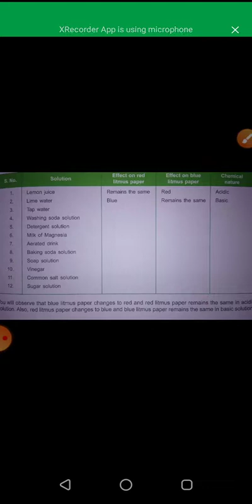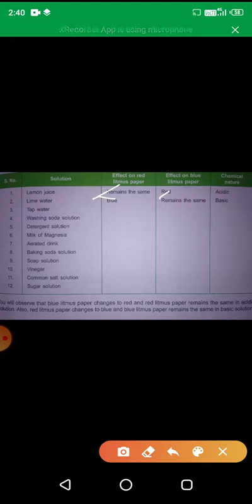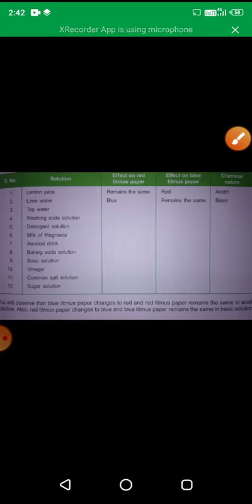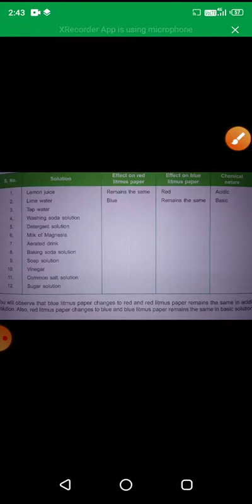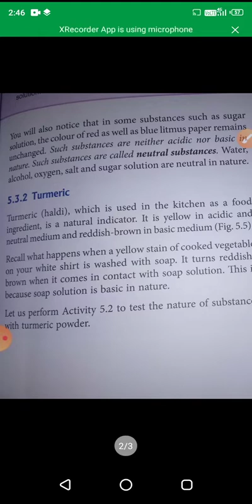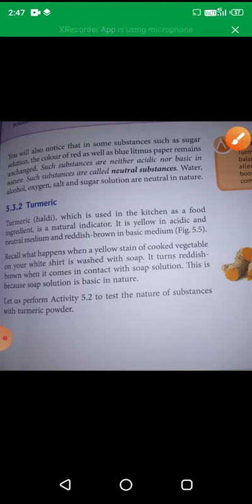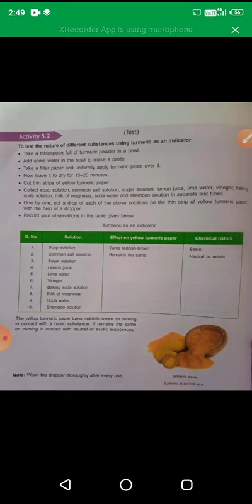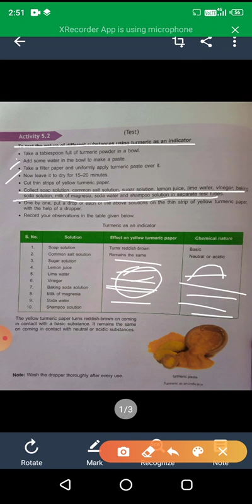Class VII Chemistry Part 2